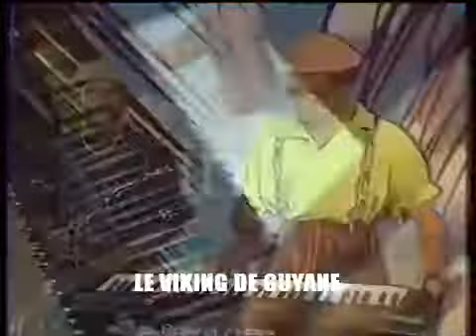Kayass Lovely CLIP ORIGINAL 1988